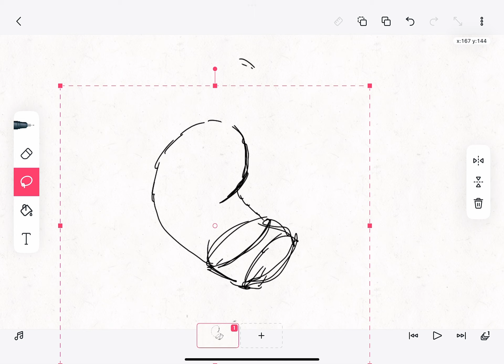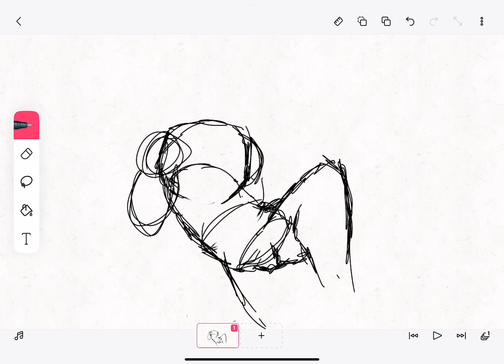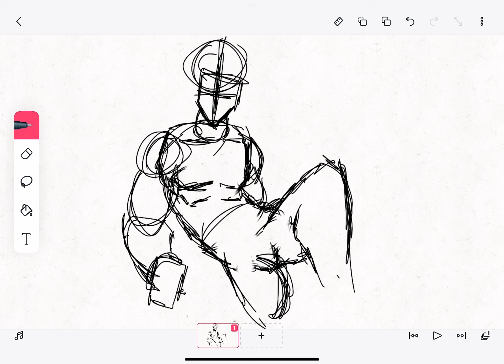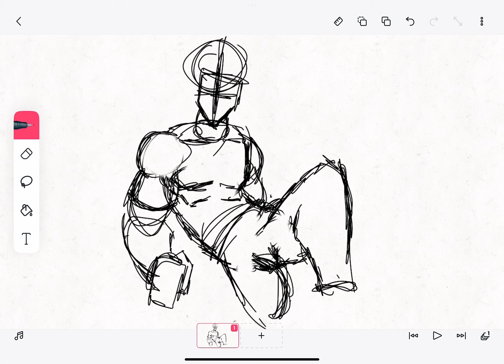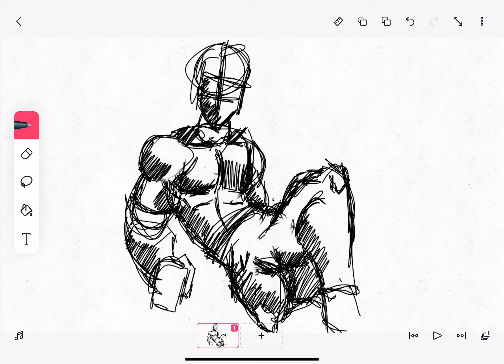Sketch of a guy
Posing day 1 still need a little bit a practice I hope you enjoy the journey with me and like and sub to get more content like this